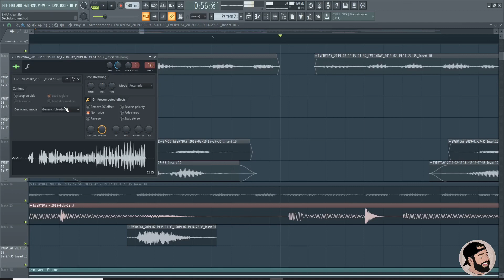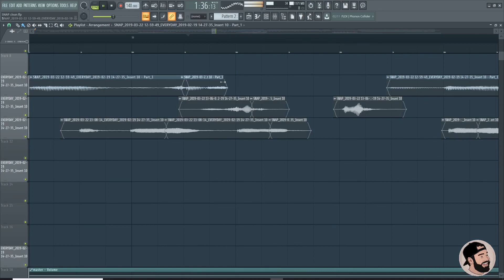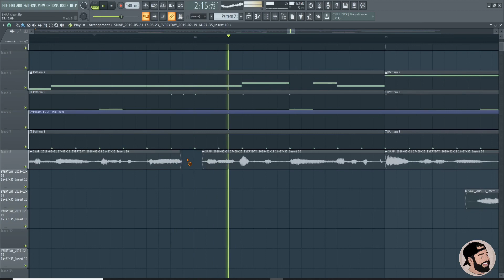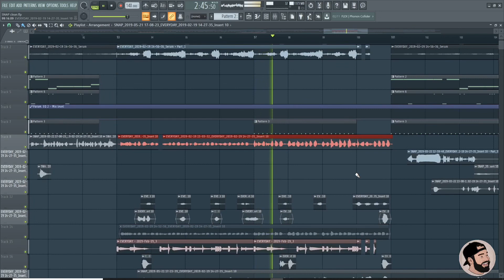How to Make “CLEAN” Radio Edits (No Swears)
If you’re working with an artist and they need a “clean” or “radio” edit, here’s how you can do that in FL Studio!